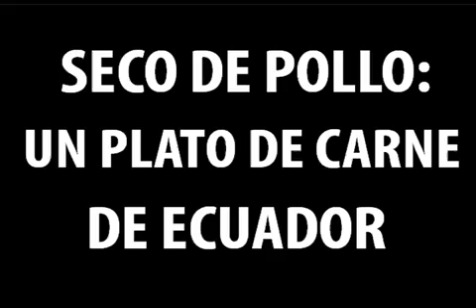Chef Eloisa ~ Seco de Pollo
Eloisa cocinando seco de pollo del Ecuador para el proyecto culinario de Año 9.